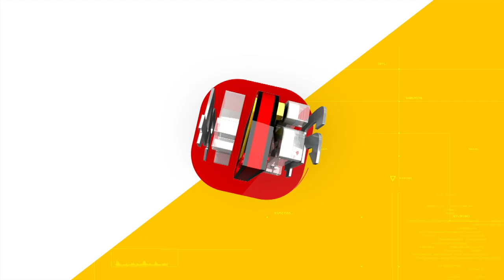കൊവിഡ് പ്രതിരോധത്തിനിടെ മരണമടഞ്ഞ ആരോഗ്യ പ്രവർത്തകരെ അനുസ്മരിച്ച് പ്രധാനമന്ത്രി